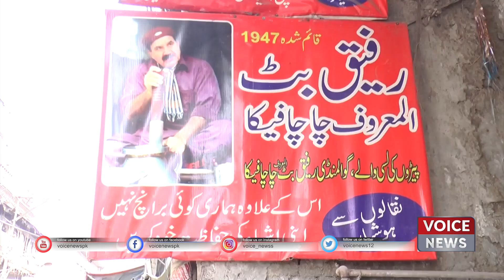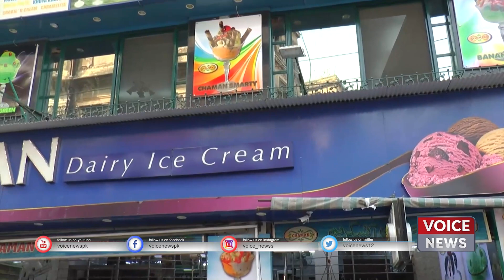Lahore shehar Ke Waqay Mochi Darwazay Ki Tareekh Aur Uski Sair | Voice Virsa | Voice News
Do Not Miss An Important News Update.